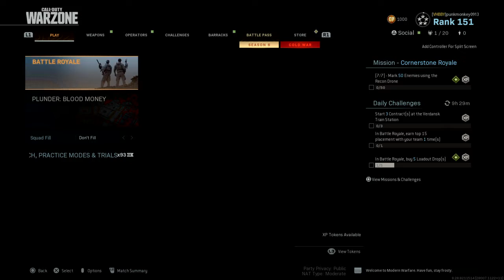1st solo dub